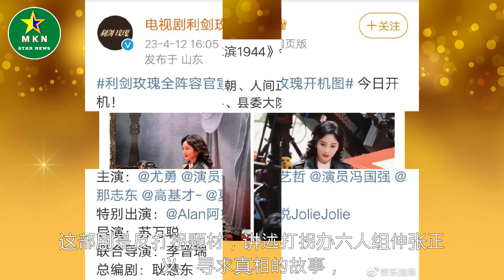杨幂迪丽热巴新剧同天开机，同是转型之作，谁能脱颖而出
杨幂迪丽热巴新剧同天开机，同是转型之作，谁能脱颖而出 | MKN Star News.